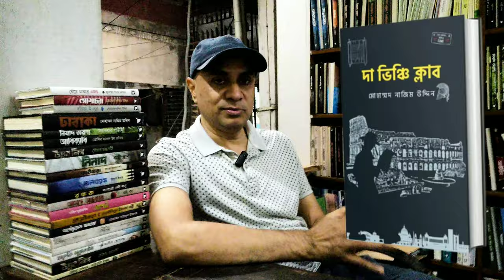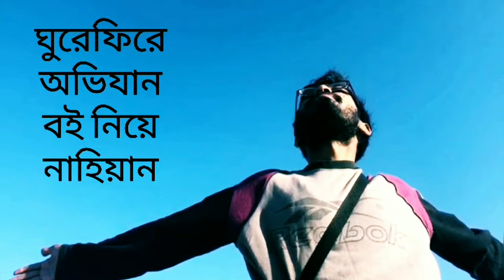থ্রিলার সম্রাট মোহাম্মদ নাজিম উদ্দিন এর এক্সক্লুসিভ ইন্টারভিউ || Interview Mohammad Nazim Uddin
বাংলার থ্রিলার সম্রাট মোহাম্মদ নাজিম উদ্দিন এর এক্সক্লুসিভ ইন্টারভিউ || Exclusive Interview of Mohammad Nazim Uddin, the Thriller King of Bangla Literature